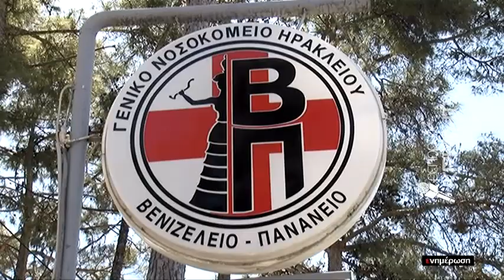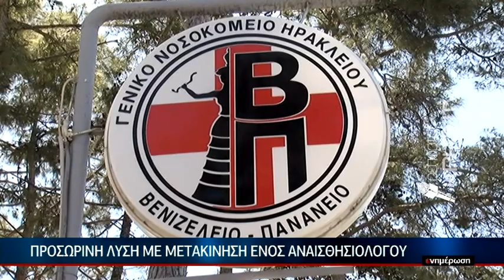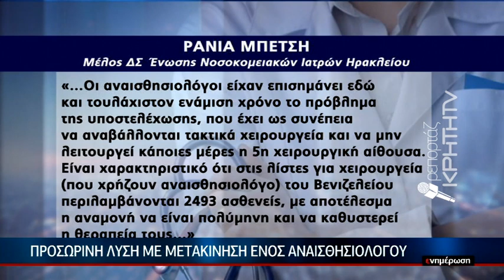Από μια κλωστή κρέμονται τα χειρουργεία στο Βενιζέλειο